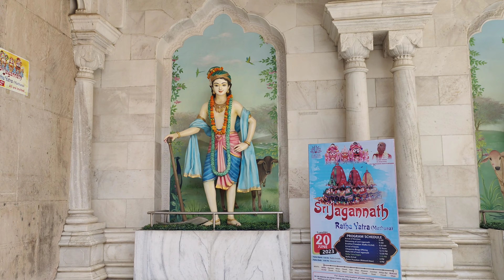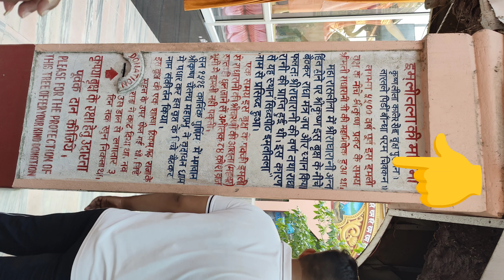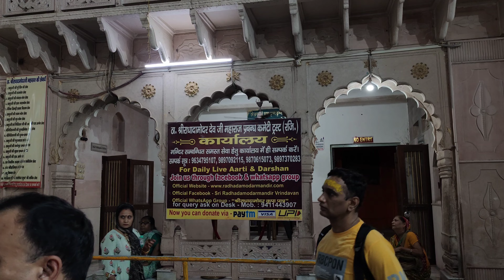एकांतिक भ्रमण | मेरो वृंदावन। Part -2 moksh dawar